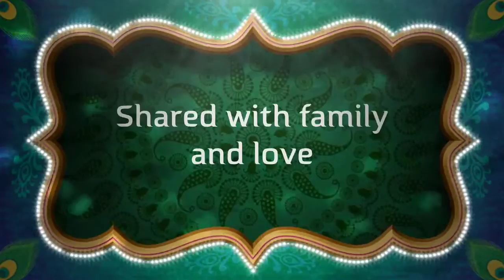A day in the sun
Playing with new iPhone